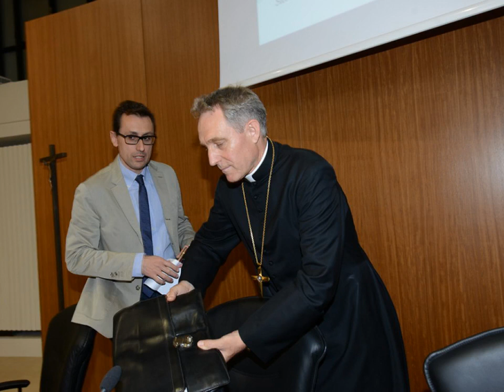Georg Gänswein is Perfect